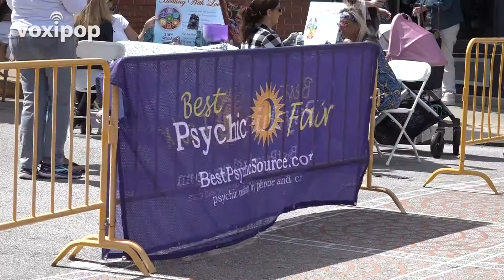Did You Find Out Your Future?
Phoenixville Played Host to the Secnd annual Best Psychic Fair. People were giving readings, reiki, and selling crystals, candles, and food to name a few.